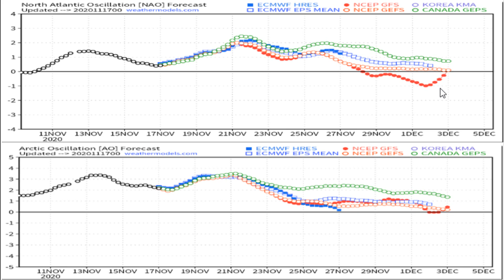Overall Pattern For 2nd Half of November - POW Weather Channel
In this video, I talk about the overall pattern for 2nd half of November.
other weather sites to follow